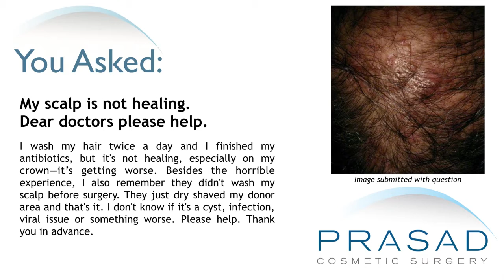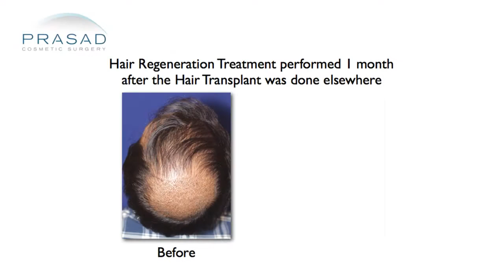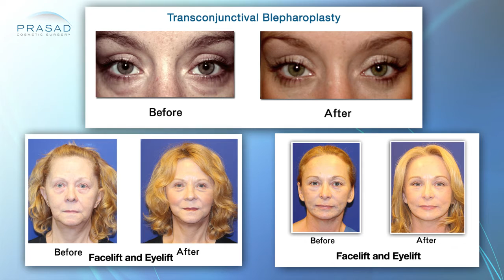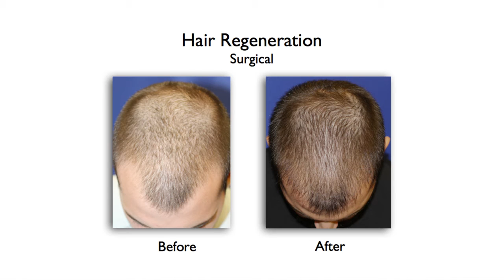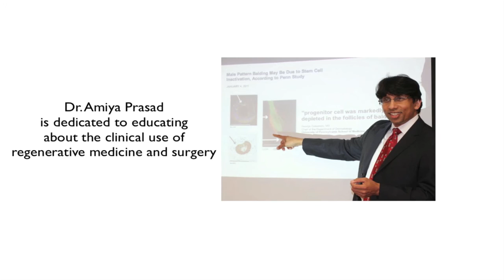Possible Causes of Infection after Hair Transplant, and Treatment Options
A gentleman had a hair transplant, but hasn’t fully healed since the procedure. He developed some kind of infection or cyst on his scalp, which remained even after he finished the course of antibiotics. He points out that his scalp was not washed prior to surgery, and asks if the surgery itself was the cause of the infection.

New York hair restoration specialist and cosmetic surgeon Dr. Amiya Prasad explains that even when hair transplants are performed under the same sterile conditions as facelifts and eyelid surgery, hair itself is difficult to sterilize because of the natural bacteria of the scalp and hair. In this video, he explains how the infection can come from external sources after the procedure, and how the infection can still be treated:

2:10 - Why hair transplantation is not a sterile procedure
2:30 - How Dr. Prasad maximizes cleanliness for hair transplantation similar to facelift procedures
3:05 - How hair transplant may have aggravated folliculitis
3:29 - How original doctor may have options to diagnose and treat issue with a physical exam
4:00 - Folliculitis may cause difficulty in treatment
4:30 - How hair loss treatment with wound healing materials helps transplant healing and sterilization
5:00 - External sources of bacteria that may have caused the infection after the hair transplant

To see more results of the Hair Regeneration treatment to thicken thinning hair, please go to: